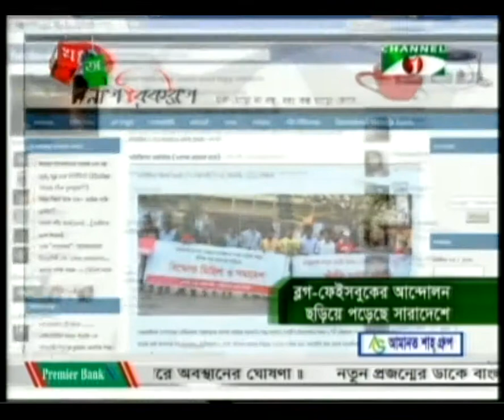8 FEB 2013: Channel I News Full 10.30pm